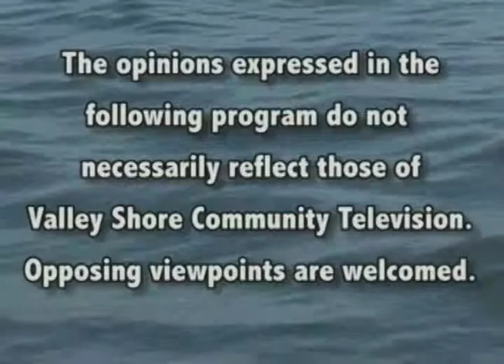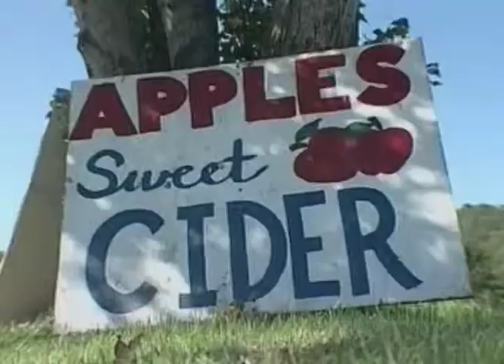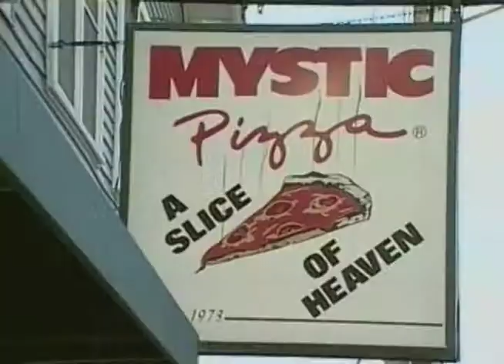Middletown Memorial Day 2019